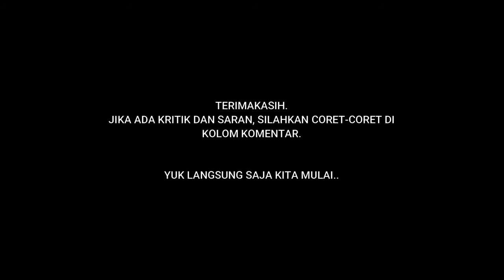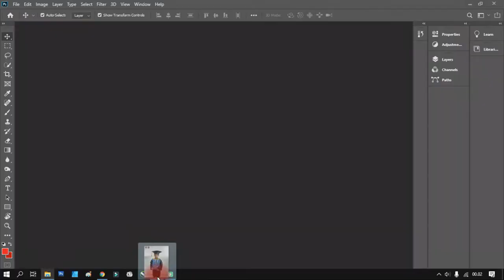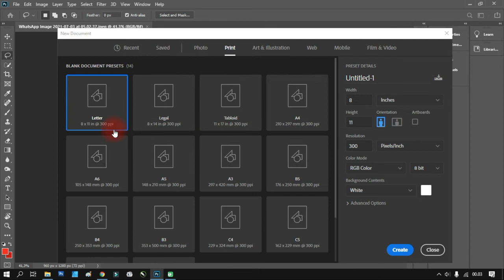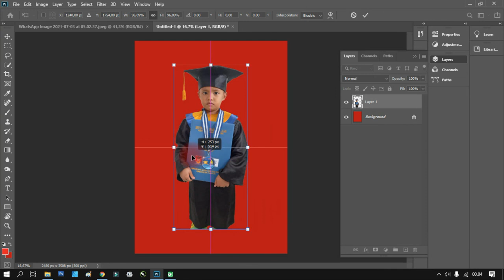Cara cepat MENGUBAH BACKGROUND hanya beberapa DETIK| Photoshop Tutorial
Halo semuanya, jangan lupa bersyukur ya, dan semoga selalu diberikan kesehatan..

kali ini saya membuat video tentang Cara cepat megubah background foto dengan cepat hanya dengan beberapa detik.
Disini saya menggunakan PS CC 2020 dan menggunakan fitur Subject

Selamat menonton
Semoga bermanfaat :)